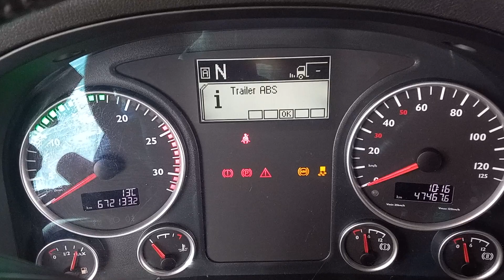Engine Start MAN TGX 500 Euro 6